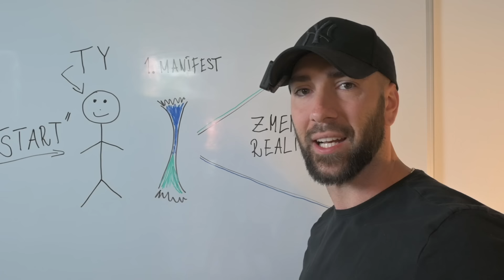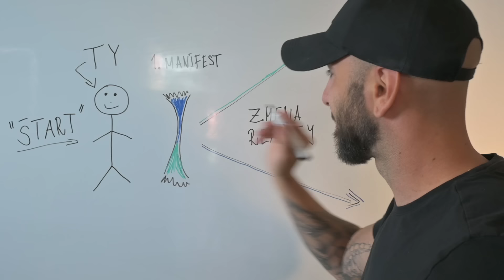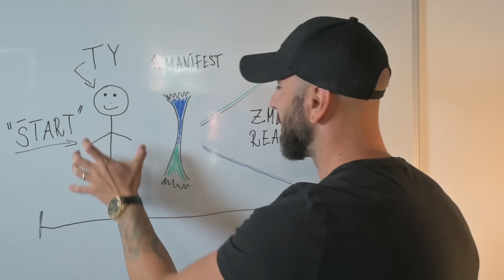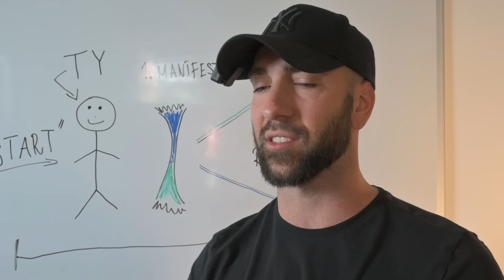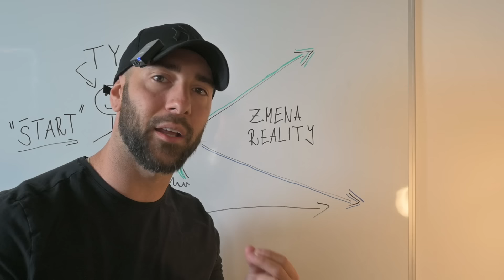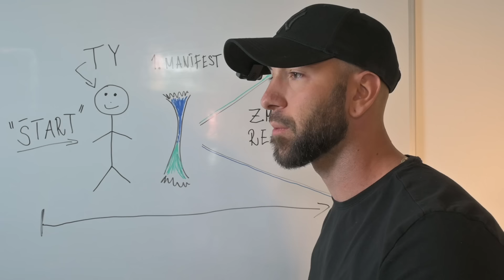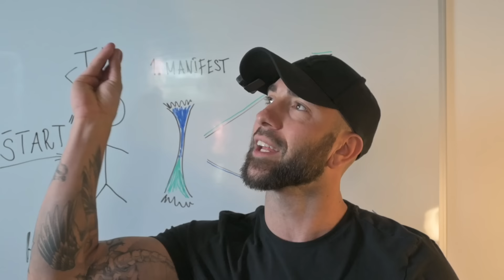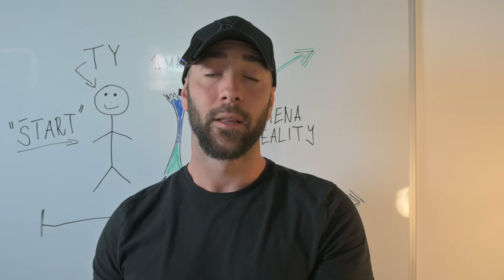Toto je hlavná technika manifestácie - ovplyvňovania reality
Na tomto účte nájdete inšpiráciu, motiváciu, osobnostný rozvoj a mnoho iného. Snažím sa zdieľať všetko, čo ma zaujalo alebo mi pomohlo. Veľmi rád si vypočujem názory iných ľudí. Informácie, ktoré zdieľam vznikli vďaka osobným životným skúsenostiam, rozhovorom s rôznymi ľuďmi, mentormi a učiteľmi, naštudovaných kníh, vypočutých rozhovorov a podcastov a navštívením seminárov, workshopov, prednášok a školení. Ak máte akékoľvek zdravotné problémy (fyzické, psychické,…), kontaktujte svojho lekára a konzultujte svoj zdravotný stav s odbornou pomocou. Žiadne dielo, kurz, kniha, nahrávka, či výtvor na stránkach michaldrienik.sk a goodvibes.sk nie sú náhradou lekárskej pomoci a ani sa ňou nesnažia byť. Ak je človek nespokojný so životom a prežíva stres, alebo má traumy, či depresie a iné vážne psychické problémy, mal by vyhľadať kvalifikovaného psychológa, či kontaktovať svojho lekára. Do zakúpenia produktov vás v žiadnom prípade nenútim, ani nenahováram. Kúpa je vaše slobodné rozhodnutie, za ktoré ja nenesiem zodpovednosť. Tieto produkty na stránkach michaldrienik.sk a goodvibes.sk, môžu slúžiť ako podporný nástroj vo vašom procese osobného rastu a zlepšovania životného štýlu, avšak nikdy by nemali byť vnímané ako samostatné riešenie vašich zdravotných alebo psychických problémov. Ak máte pocit, že vo videu porušujem nevedome vaše autorské práva, neváhajte ma kontaktovať emailom zverejneným na tomto profile.